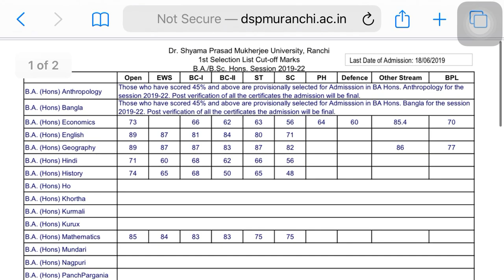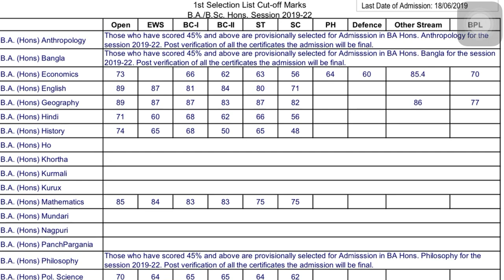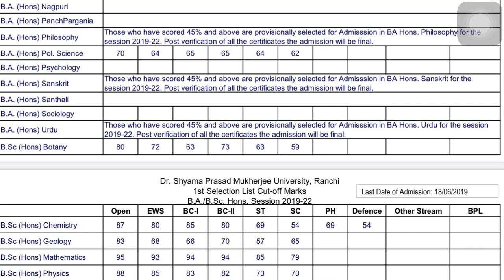Dr shyama Prasad mukherjee University UG 1st Cut off Selection List